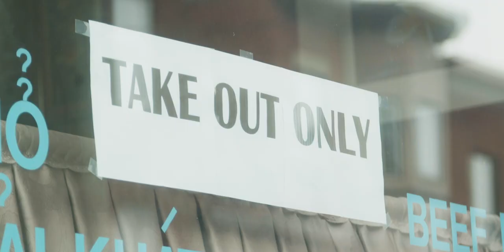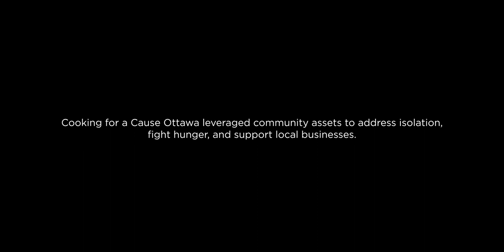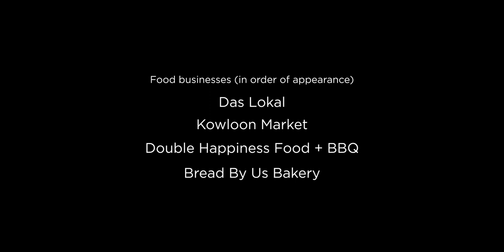Invested for Good - Cooking For A Cause Ottawa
Cooking for a Cause Ottawa (CFACO), led by Parkdale Food Centre and the Ottawa Community Food Partnership, tackles food insecurity by partnering local restaurants affected by COVID-19 closures with social service agencies to provide good meals for those in need.

We spoke with front-line workers, clients, community members, and businesses about how CFACO goes beyond food delivery. The initiative also includes wellness checks that reduce social isolation, and lifts up local restaurants by leveraging their capacity to provide community members with the dignity of a quality meal.

The Ottawa Community Foundation was proud to be a founding funder of this initiative and continues to support innovative partnerships that strengthen our community.